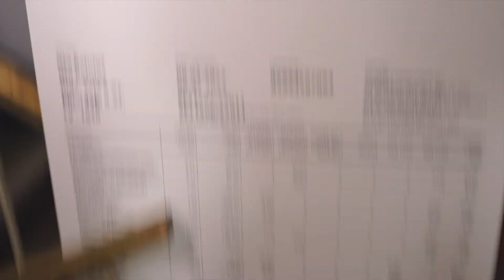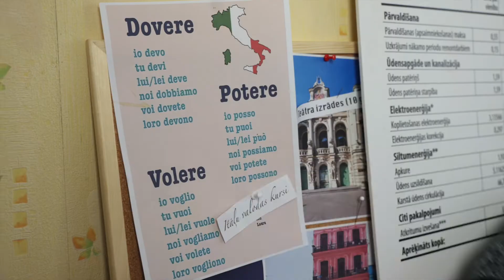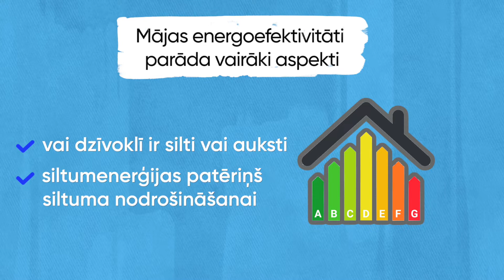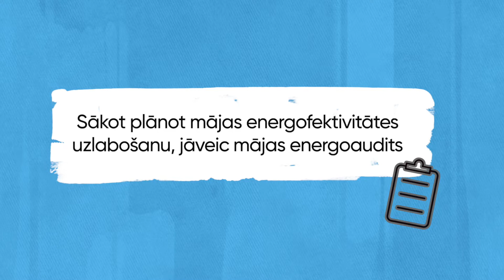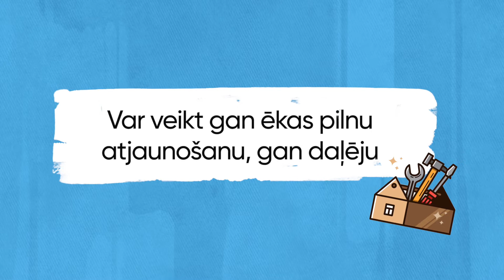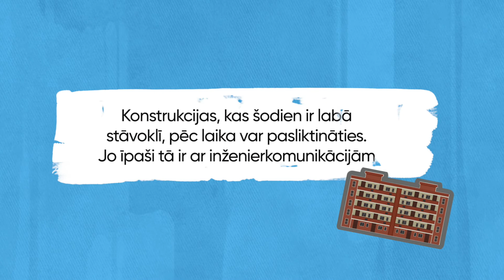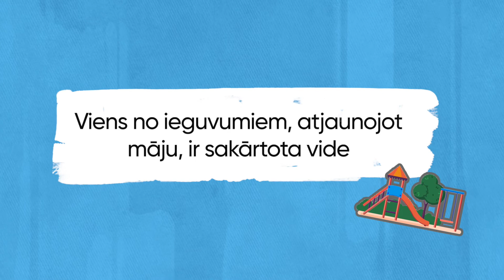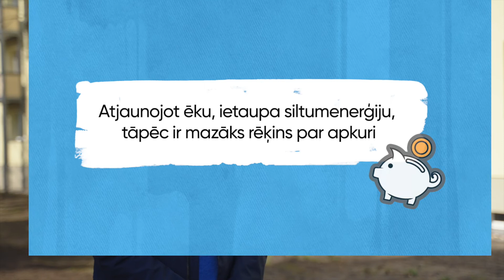Apkure daudzdzīvokļu ēkās.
Dzīvoklis auksts!? Apkures rēķins liels!Kā padarīt ēku energoefektīvu? Ar ko sākt? Skaidrojumu sniedz ēku atjaunošanas ekspertu Jānis Ungurs.

@RigasEnergetikasAgentura  ir  sagatavojusi 13 video epizodes, kurās sekojam dzīvokļa īpašniekam Otto, kurš dodas noskaidrot, kas jādara, lai ēka kļūtu droša, energoefektīva un ar veselīgu mikroklimatu.
Ir jautājumi, būs atbildes - sekojam Otto!